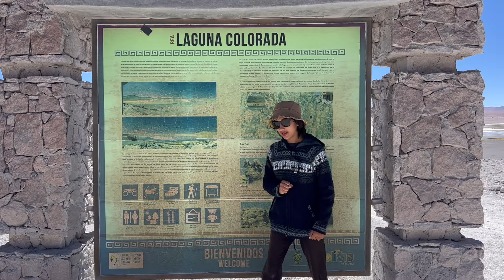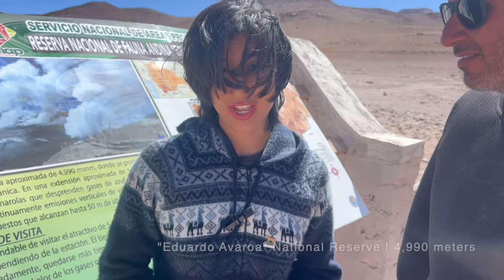Η ωραιότερη διαδρομή στη νότια Αμερική; | Ruta de las Lagunas, Bolivia | Part 2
Το δεύτερο μέρος του 40λεπτου βίντεο από την περίφημη διαδρομή των λιμνών, στο νότιο άκρο της Βολιβίας. Η Laguna Colorada., το γεωθερμικό πάρκο στα 4.990 μέτρα, το αξέχαστο θερμό λουτρό δίπλα στη λίμνη, η παγωμένη νύχτα στην έρημο του Νταλί και η πονηρή έξοδός μας από τα σύνορα. Και φτάνουμε στην έρημο Ατακάμα της Χιλής: